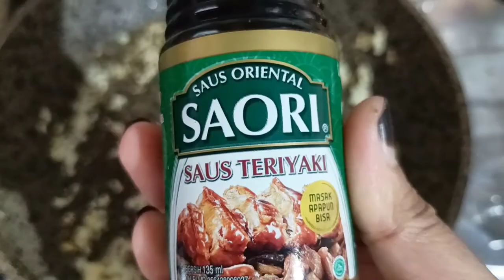Pakcoy Bawang Putih Saus Teriyaki Lada Hitam